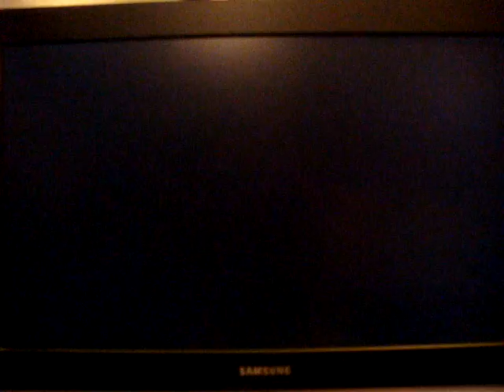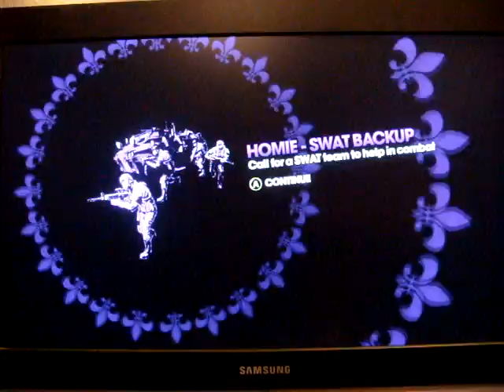Rage Quitter: Saints Row 3 (XB360) - Zombie Attack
Just a short play through of the Zombie Attack mission in Saints Row: the Third.

Read the full review at enragedquitter.blogspot.com